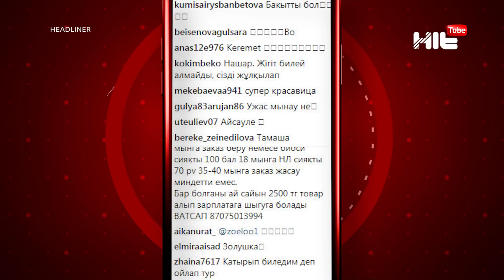Айсәуле Бақытбек некелесу тойында бір жарым миллион теңгелік аяқ киіммен биледі.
250 мың доллардың көйлегін киіп ұзатылған Айсәуле Бақытбек демалыс күндері некелесу тойын өткізді.   Баяннның тұңғышына ата енесе отандық емес әлемнің  атақты дизайнерлерінің киімдерін алып беріпті. Той ұзату рәсімінен де асып түскен. Бұл кеште ресейлік әртістер төбе көрсетіп, тойдын көркін қыздырды. Толығырақ Айдос Тұрған әңгімелейді.